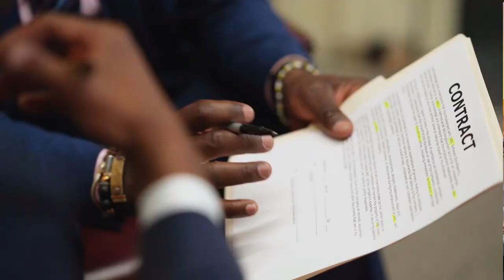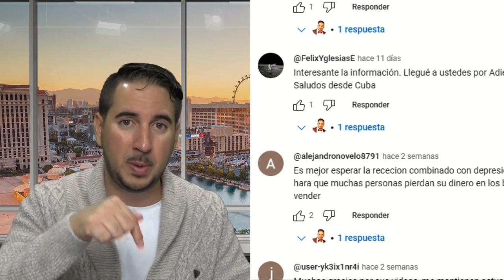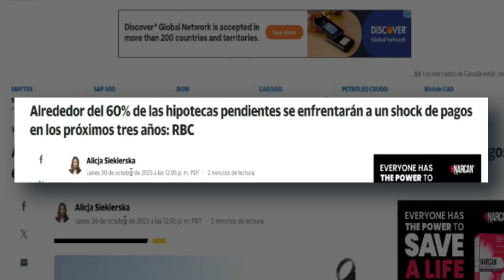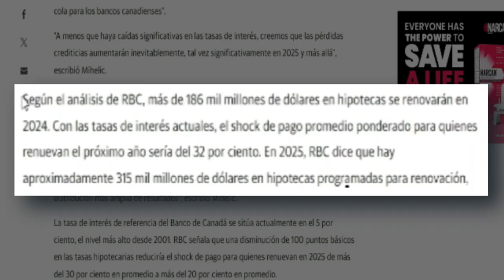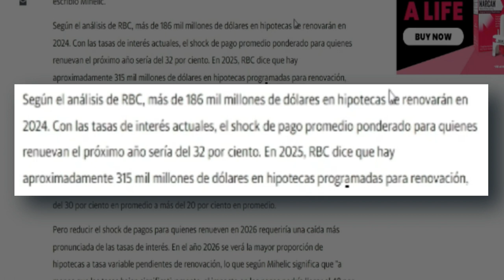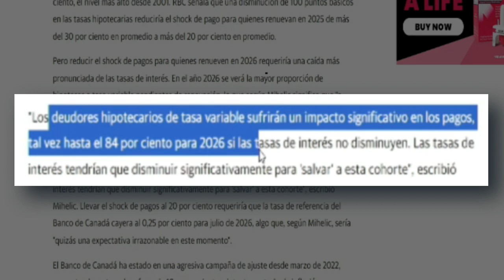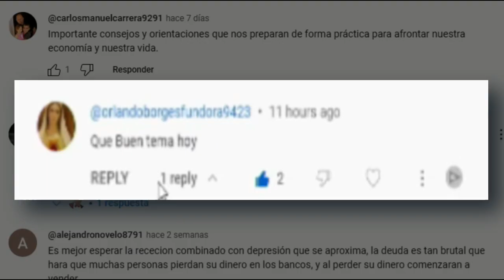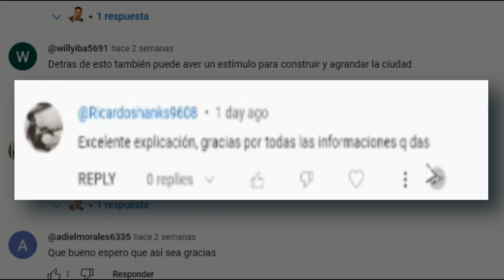Se repite la Burbuja hipotecaria para el 2026 debido a la compra de casas con Intereses variables.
¡Prepárate para entender el impacto inminente que se cierne sobre el mercado de hipotecas en Canadá! Un reciente informe, elaborado por el analista de RBC Capital Markets, Darko Mihelic, revela un escenario preocupante para propietarios de viviendas y bancos en el país.

Según el informe, el 60% de las hipotecas pendientes en los bancos autorizados canadienses vencen en los próximos tres años. Este vencimiento plantea un "shock de pago" potencialmente significativo, representando un riesgo para los propietarios y los propios bancos. Darko Mihelic advierte que, a menos que las tasas de interés disminuyan drásticamente, es probable que las pérdidas crediticias aumenten, posiblemente de manera considerable para el 2025 y más adelante.

El análisis de RBC proyecta que más de 186.2024 millones de dólares en hipotecas se renovarán en 2025, y al mantener las tasas de interés actuales, se espera que los pagos aumenten en un promedio del 20%. Para el 2026, el escenario se vuelve más desafiante, especialmente para aquellos con hipotecas de tasa variable. Se anticipa que el impacto en los pagos podría llegar hasta un impresionante 48% sobre una base media ponderada, a menos que las tasas de interés disminuyan de manera significativa.

La situación es crítica para los deudores con hipotecas de tasa variable, ya que podrían enfrentar aumentos en los pagos de hasta un impactante 84% para el 2026 si las tasas de interés no se reducen. Darko Mihelic señala que para reducir el shock de pagos al 20%, la tasa de referencia del Banco de Canadá tendría que caer a un inverosímil 0.25% para julio de 2026, algo que, en la situación actual, parece ser una expectativa poco realista.

Este análisis detallado plantea desafíos significativos tanto para los propietarios de viviendas como para la estabilidad de los bancos en Canadá. ¿Se avecina una tormenta perfecta en el mercado de hipotecas? Descubre más sobre este tema crucial y sus posibles implicaciones en nuestro video. ¡No te lo pierdas!